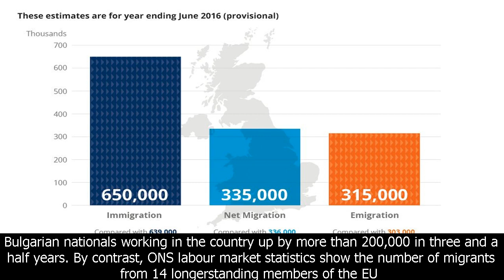Eu migrant numbers set new uk record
O me ayudan a compartirlo con mucha gente conoce la información útil que desean. fue genial.